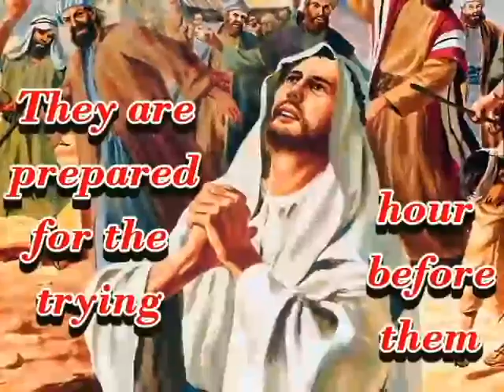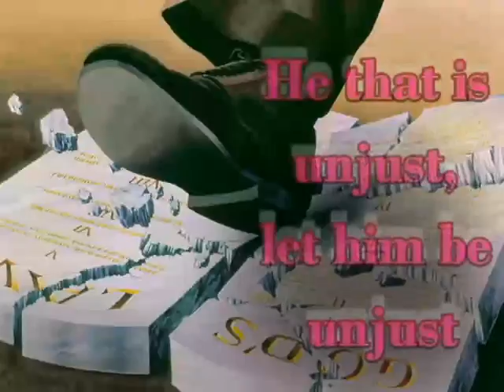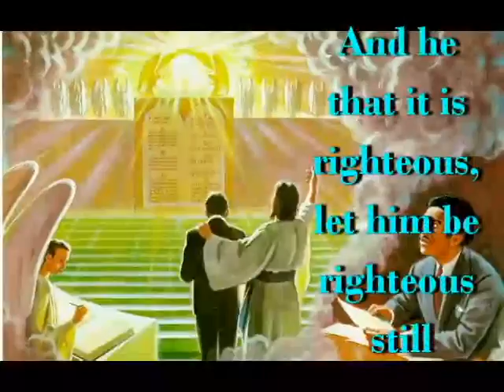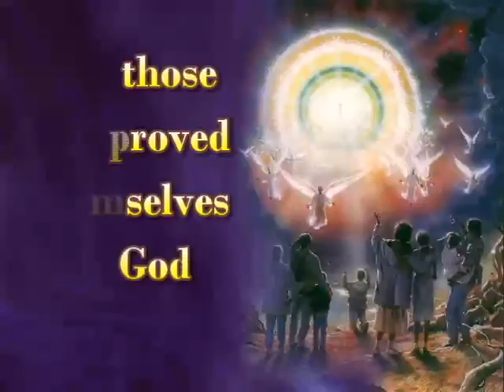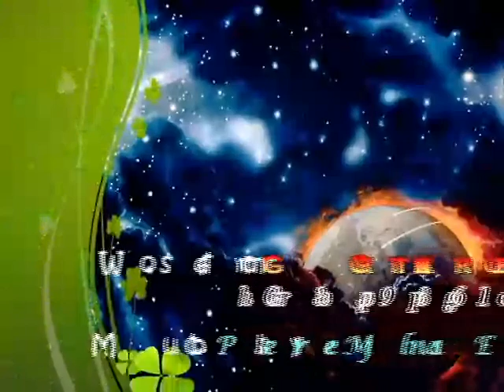Time of Trouble - Song - Ellen G. White minus one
time of trouble a song from the great controversy by Ellen G. White.